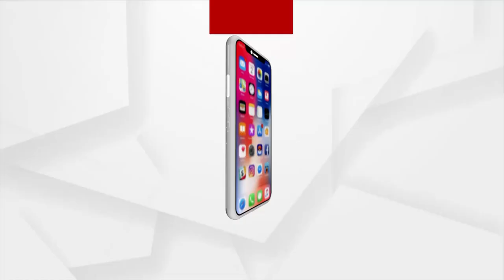Sunstroke Scare Due To Humidity Condition In Sambalpur